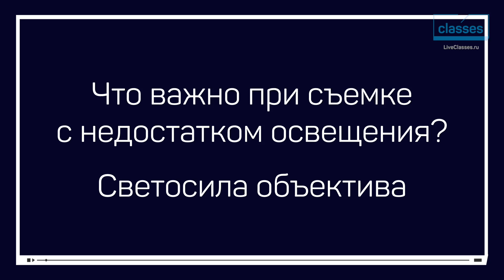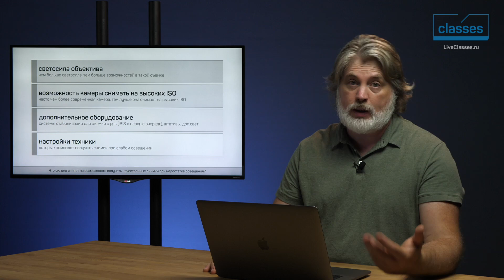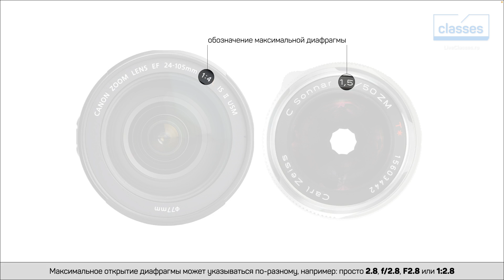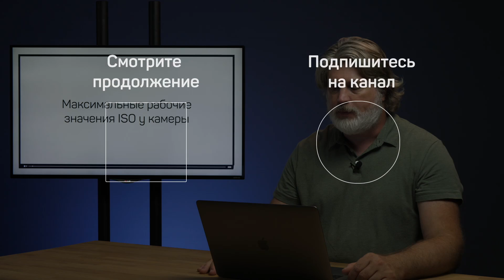Что важно при съемке с недостатком освещения? Светосила объектива. Антон Мартынов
Освойте приёмы ночной съёмки